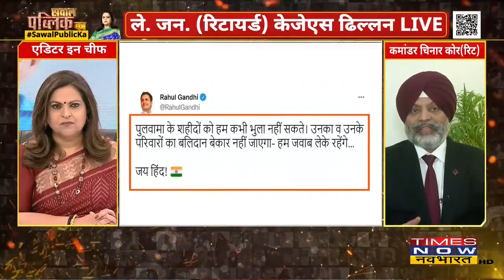Sawal Public Ka | Pulwama Terror Attack की बरसी पर क्या बोले Lt Gen (R) KJS Dhillon?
सोमवार को एक बार फिर सबूत गैंग सक्रिय हो गया | विपक्ष ने सेना द्वारा किए सर्जिकल स्ट्राइक पर एक बार फिर सवाल उठा दिए | इस बीच टाइम्स नाउ नवभारत से Lt Gen (R) KJS Dhillon ने खास बातचीत की | 2019 के पुलवामा हमले के समय ढिल्लों श्रीनगर, जम्मू और कश्मीर में 15 कोर के कमांडिंग ऑफिसर थे।